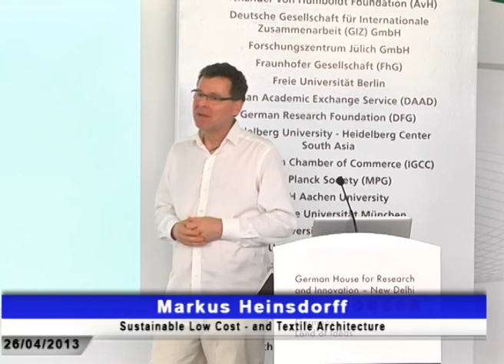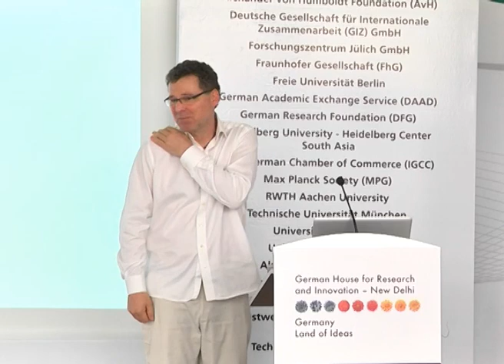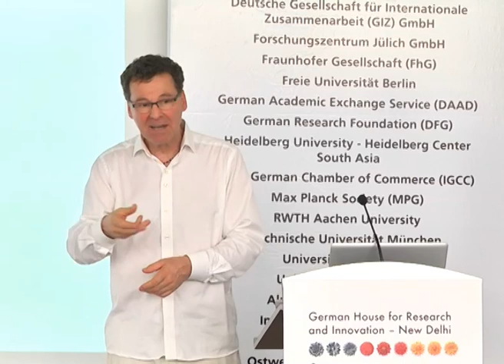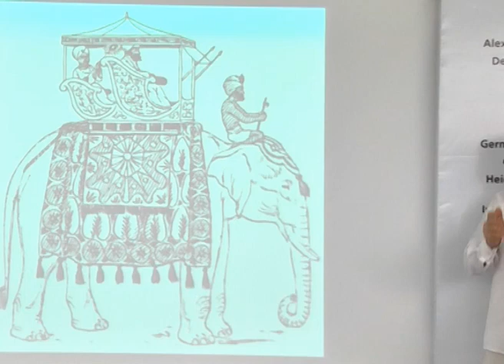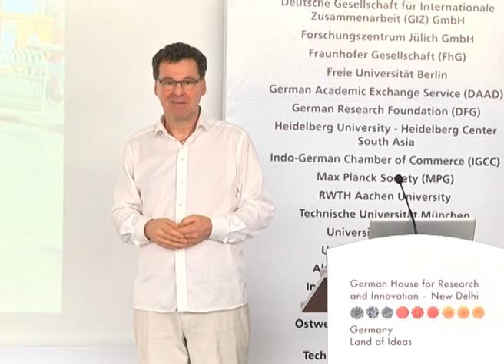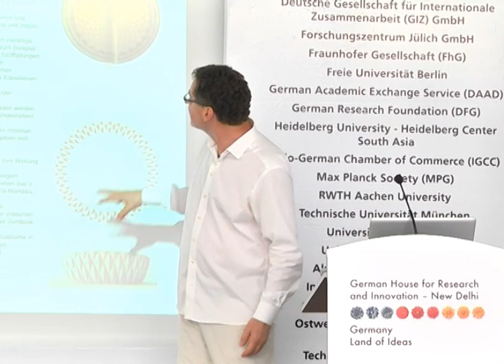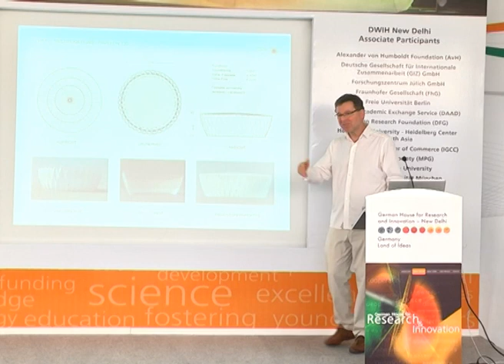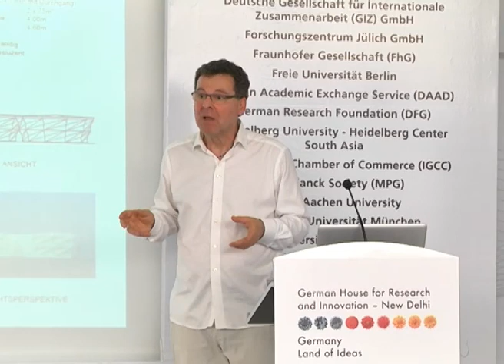Markus Heinsdorff at DWIH New Delhi Excellence Tour- 2013 Inauguration Program